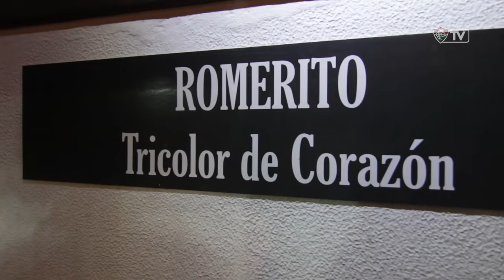FluTV - Encontro Tricolor em Floripa com Muriel e Matheus Ferraz